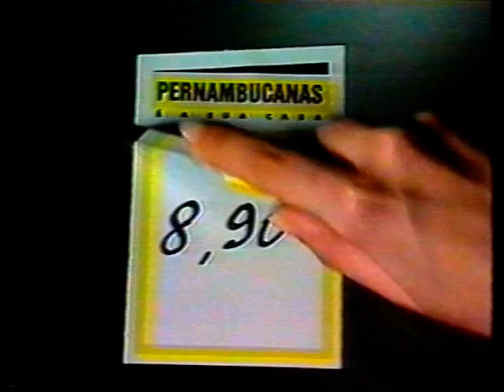Comerciais SBT Julho De 1994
propagandas de comerciais gravado do canal SBT em Julho de 1994